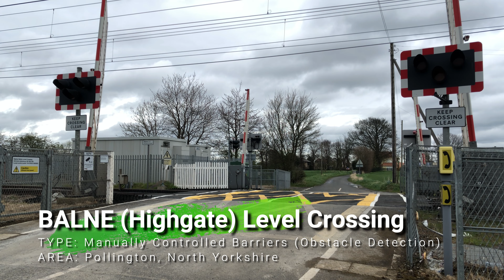Balne (Highgate) Level Crossing, North Yorkshire | Traingenix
Down in Yorkshire for the second time, where I visit Balne (Highgate) Level Crossing a couple miles south of Pollington and Hensall on the East Coast Main Line (ECML), which runs from Aberdeen to London. Multiple high speed Class 80x trains with different liveries pass at around 125 mph.

Name: Balne (Highgate) Level Crossing
Type: Manually Controlled Barriers (Obstacle Detection)
Area (general): Pollington, North Yorkshire
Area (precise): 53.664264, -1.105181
Risk Score: G7
Trains per day: 151
Line speed: 125 mph

Recording Score: 4/5

0:00 - Intro
0:06 - 1. Southbound Class 80x LNER Azuma
1:14 - 2. Southbound Class 80x Grand Central
1:38 - 3. Northbound Class 80x LNER Azuma
2:36 - 4. Northbound Class 80x LNER Azuma
3:26 - 5. Southbound Class 80x Hull Trains
3:54 - Outro